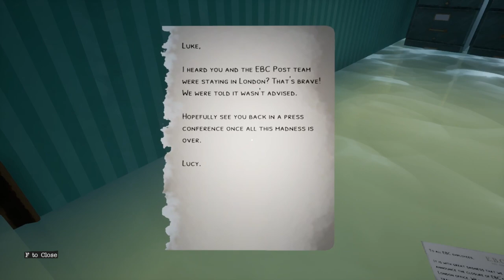First 5 Minutes of 'The Kraken Wakes'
Prepare for the exclusive interactive adaptation of John Wyndham’s epic 1950s sci-fi/horror novel.

Our game is powered by Charisma’s Conversational Gameplay: you speak to the game’s characters in natural language, influencing their actions and emotions, and shaping the narrative as it unfolds. A gripping story of alien attack, with compelling NPCs, and state-of-the-art voice-driven interaction, The Kraken Wakes represents the future of immersive storytelling, all enabled by Charisma’s unique AI technology.